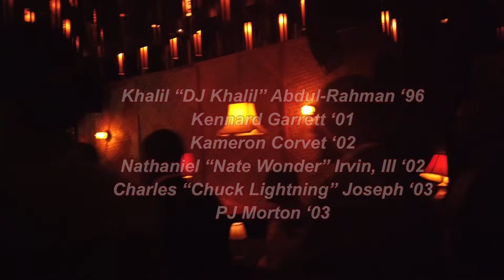Morehouse College @ The GRAMMYs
Celebration of the six (6) 2019 Grammy Nominations from graduates of Morehouse College.